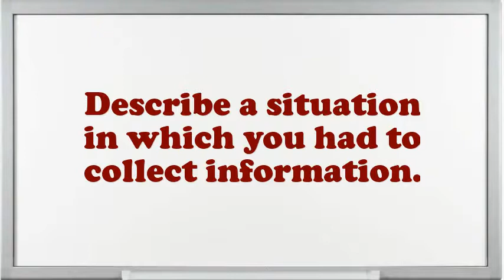Marketing Operations Analyst Interview Questions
Interview Questions for Marketing Operations Analyst.Example when you went above and beyond the call of duty.Do you believe you are over certified for the position this Marketing Operations Analyst?How many projects simultaneously you have worked as an Marketing Operations Analyst?Give me an example of a high-pressure situation?How would you describe your work style?